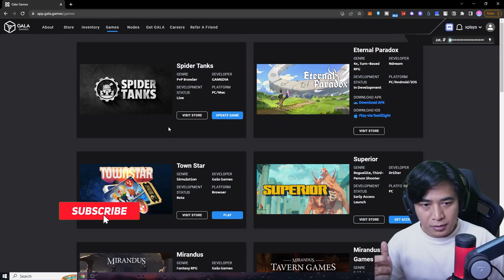The Walking Dead buat NFT Games - Wajib Coba Nih, Game NFT Indonesia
Gala Games salah satu pemain besar di industri kripto. Mereka mengembangkan game2 yang mantap banget, sayang gak ikutan

Tokocrypto --- Dapatkan komisi trading 20%

? XPLAYS ID adalah channel tentang NFT Game, NFT Game android, NFT Game terbaru.